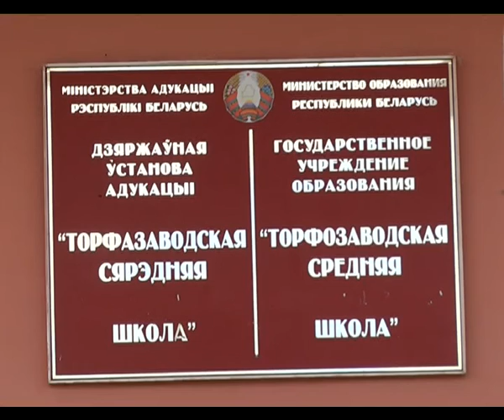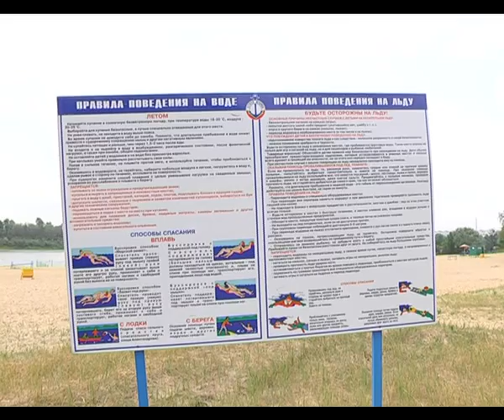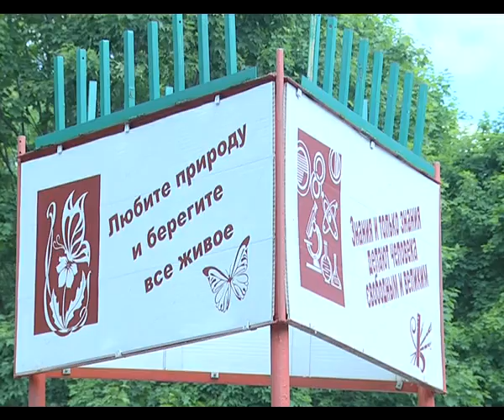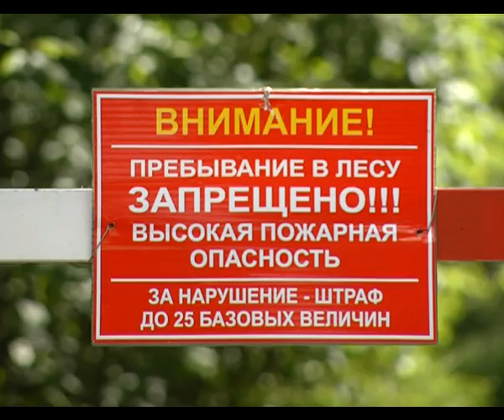программа "Чрезвычайная ситуация" №9-16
выпуск "ОМУТ"